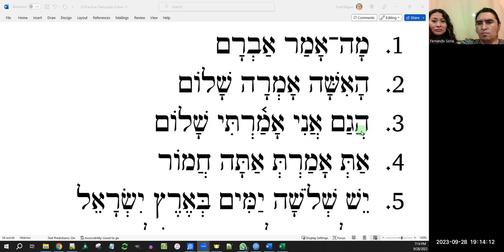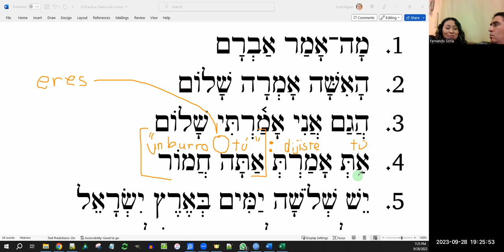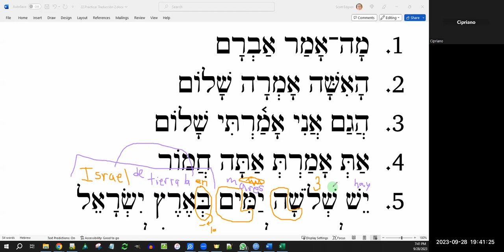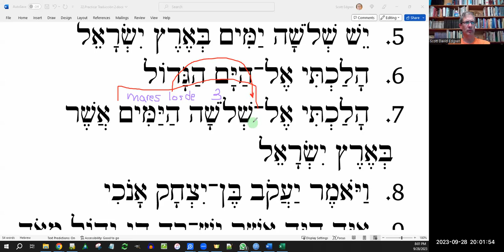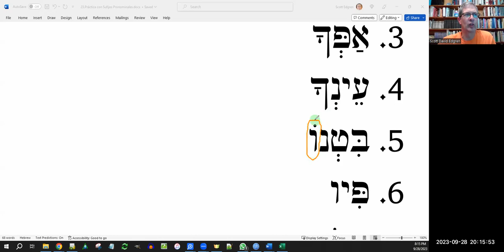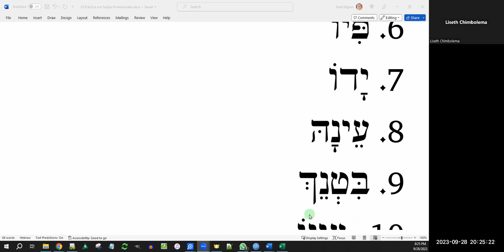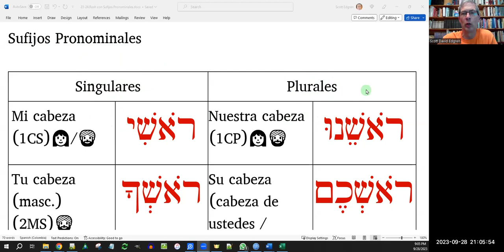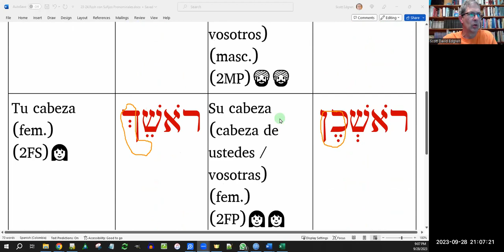Hebreo Bíblico 2023.09.28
Practicamos la lectura y traducción usando texto de @AlephwithBeth Lección 22. También hablamos de la diferencia entre traducciones de la Biblia y otros asuntos relacionados con la interpretación. Al final presenté una breve introducción a Lección 24.

0:00 Introducción
2:39 Práctica de lectura y traducción, oraciones
1:06:12 Práctica de lectura y traducción, sufijos pronominales
1:20:00 Asuntos varios
1:58:49 Introducción a Lección 24
2:02:25 Conclusión